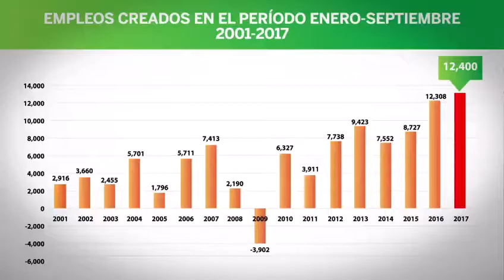Yucatán registra récord en generación de empleo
Durante la administración de Rolando Zapata Bello, se han generado más de 65 mil plazas laborales.